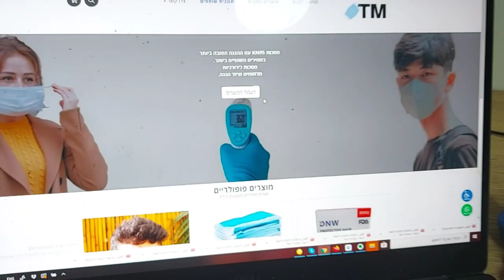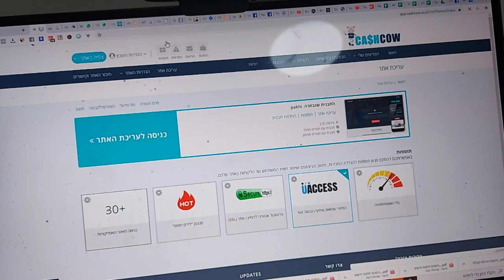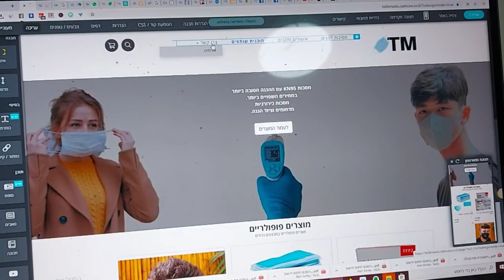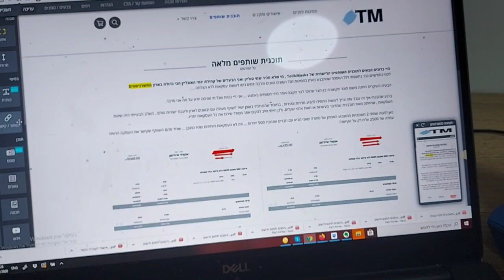קאש קאו חנות אינטרנטית | שיתוף פעולה הטבה מיוחדת לחברי החשדניסטים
שיתוף פעולה עם פלטפורמת המסחר קאש קאו (CashCow) כל מי שירשם מהלינק הבא

הפלטפורמה של קאש קאו באמת מאפשר ממש בקלות לבנות חנות
כל מי שיש לו הבנה טכנית ברמה טובה יוכל לבנות בעצמו הכול

ישנה תמיכה בכל מגוןן אפשריות הסליקה
והעיצוב מאוד נגיש וברור

במידה שאתם צריכים עזרה , המחיר לחנות ממוצעת לכל התהליך כולל בנייה ועיצוב הוא 2000 ש"ח בלבד וכמה ימי עבודה

ההרשמה דרך הלינק שלנו מקנה
חודש חינם + 50% כל החודש השני
תהנו

לשאלות על הפלטפורמה מול הנציגים של קאש קאו בבקשה לשאול בפוסט זה